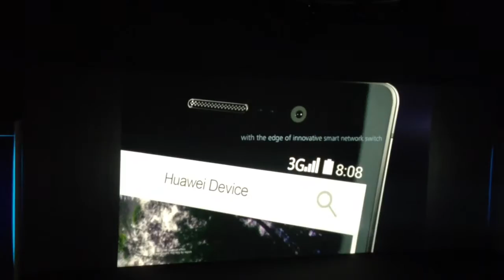Spot video Ascend P7 Huawei lancio Parigi